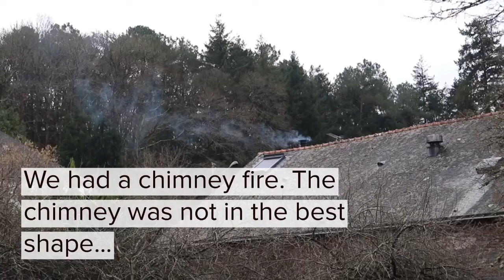We Had a Chimney Fire...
We had a chimney fire. The chimney was not in the best shape... and I was scared. My husband wasn't home...

Don't get burned. Protect what matters most with the World's BEST Fire Extinguisher, STOP-FYRE.